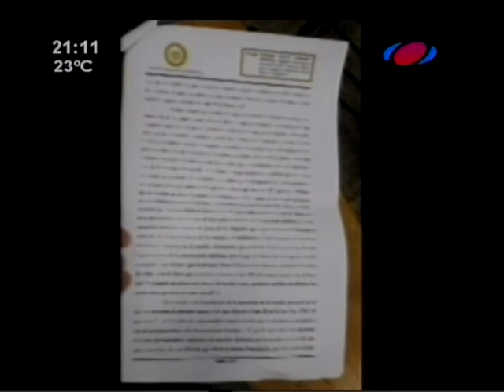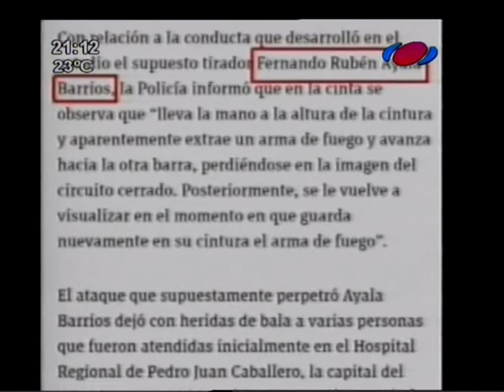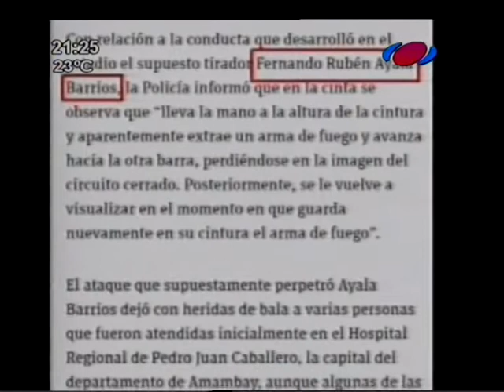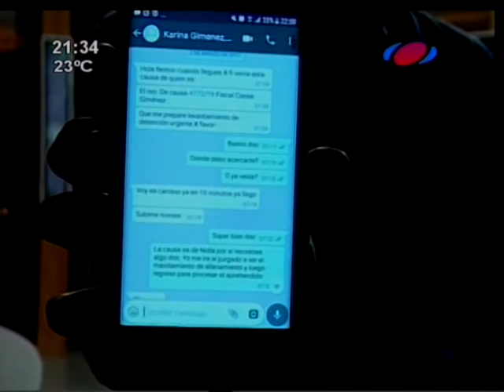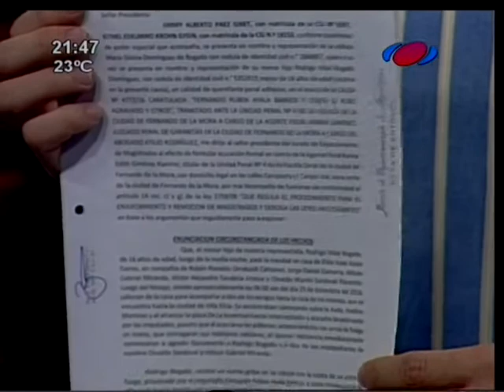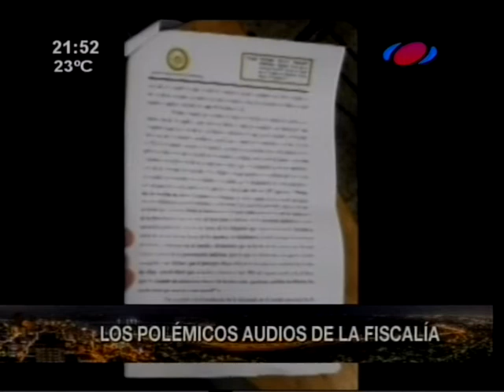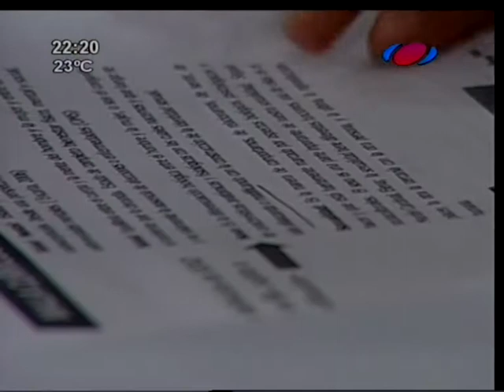Sin Límites 12/11/2017